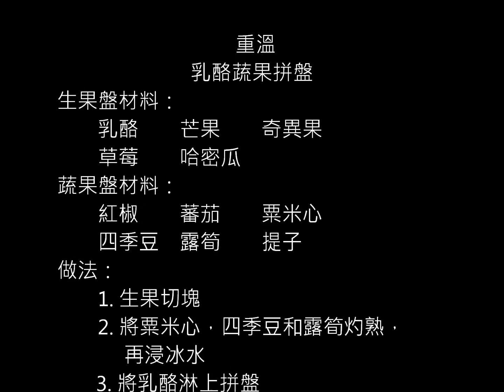乳酪蔬果拼盤